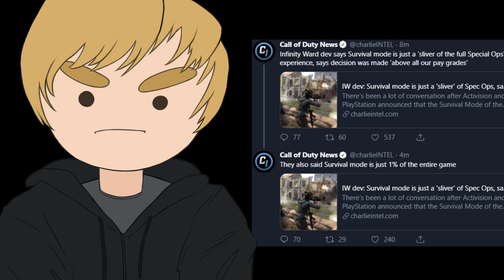PlayStation Get's Survival Mode 1 YEAR EARLY - Modern Warfare